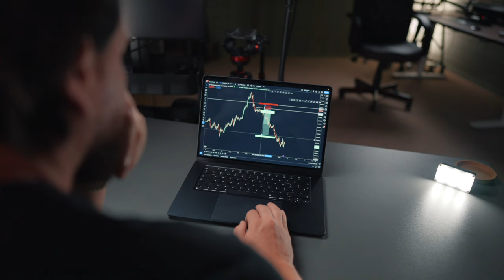The Falcon FX Podcast - Trailer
As some of you might know we had an on going series on the Falcon FX main youtube channel called "Inside The Mind Podcast" that how now been collapsed and condensed into a new series going forward here on the new channel.

You will now have the opportunity to watch all of theses incredible podcasts housed in one place.

You will now be able to careful pick up on all the common patterns that occur in the top traders and then ensure you follow in the same footsteps.

We excited to share that will not just interviewing our own traders but also other traders that will share their story and add value to the channel.

This is the start of something very special and we look forward to seeing the channel grow in many years to come. Thanks for your support as always, it’s show time!